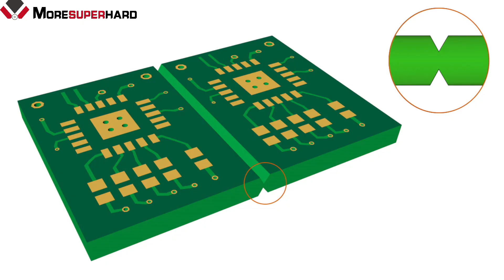Ceramic bond diamond wheel for PCD V cut saw blade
Ceramic bond diamond wheel for PCD V cut saw blade,PCD V-cut cutter for PCB is welded from blade matrix and cutter head, the matrix is generally made of alloy steel, the cutter head is PCD, Moresuperhard ceramic diamond grinding wheel can high efficiency grinding PCD v-cut cutter, the good surface finish and high precision of PCB can be achieved after grinding.